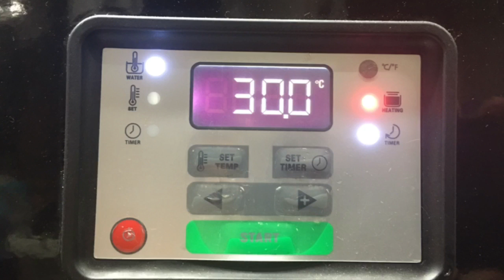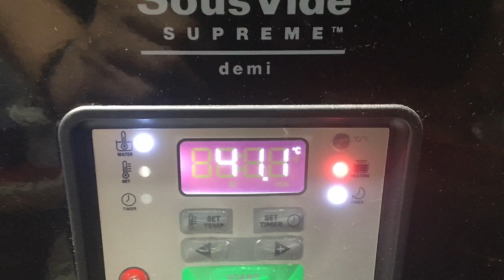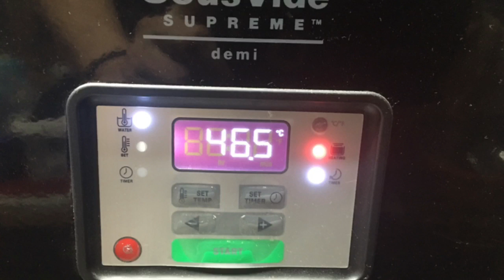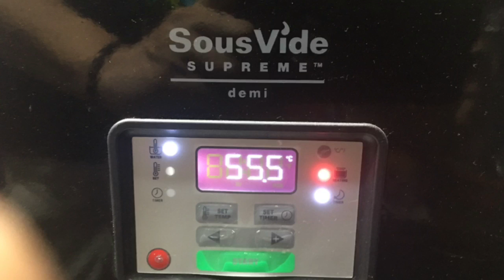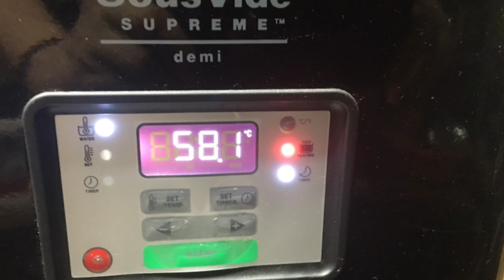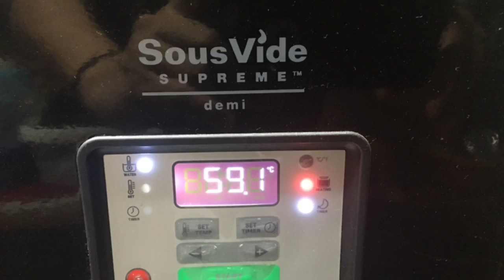Sous Vide Cooking | As much fun as watching paint dry...